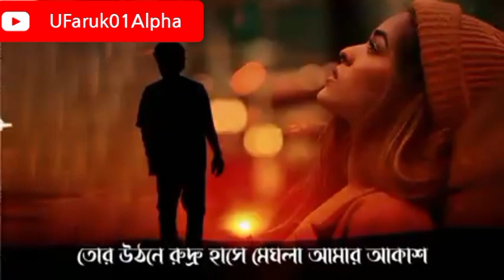তোর উঠোনে রৌদ্রু হাসে মেঘলা আমার আকাশ